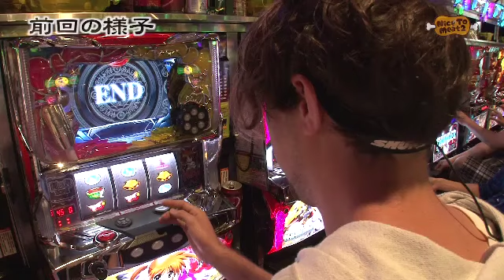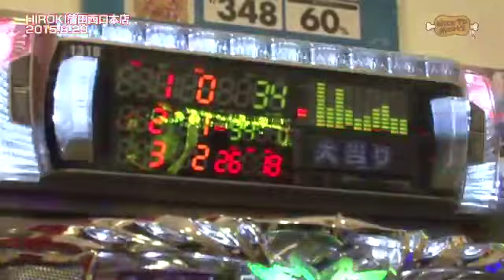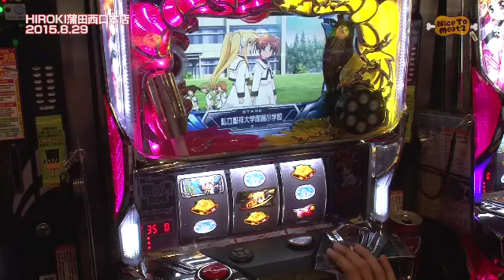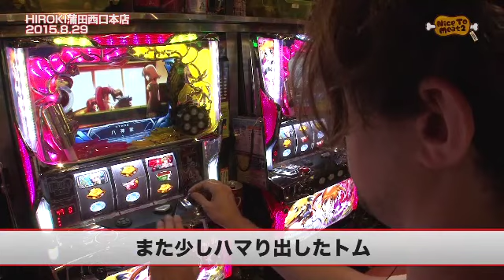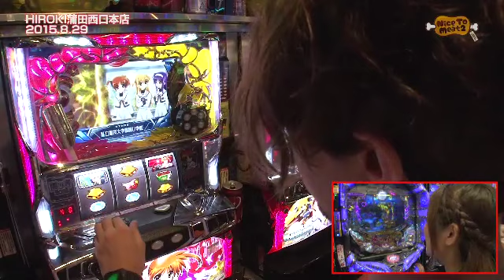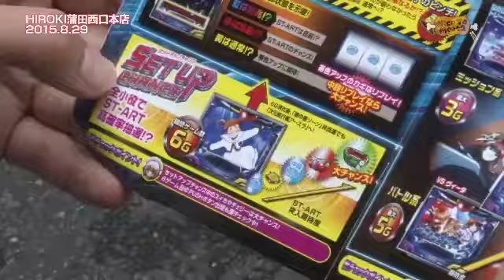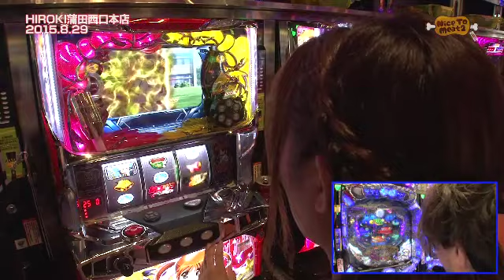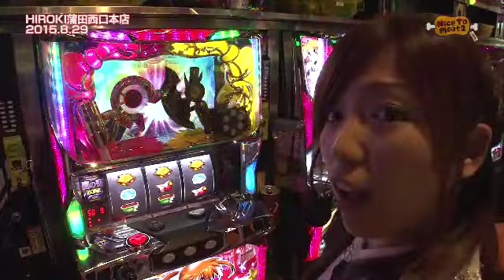【パチスロ 魔法少女リリカルなのは】《トム》《河原みのり》Nice to Meat2 第27話(3/4)[ジャンバリ.TV][パチスロ][スロット]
久々のミーティングでトムがリリカルなのはを河原さんに一生懸命教えてますが…これには深い訳があるんです。負けてるのにめずらしくモメてない二 人をご覧下さい。

■実戦台：パチスロ　魔法少女リリカルなのは、ＣＲまわるんパチンコ大海物語３